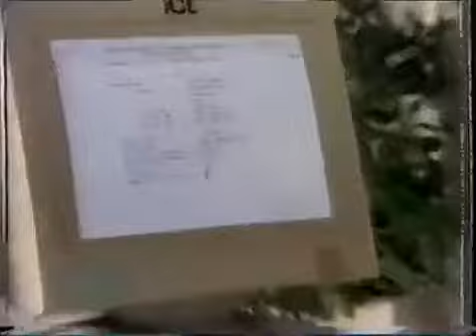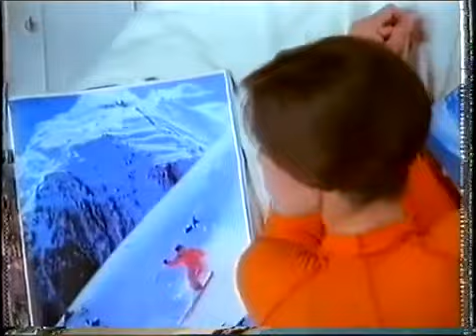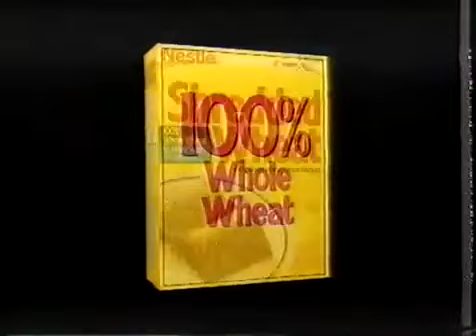Sky Sports commercials & trail 22 May 1994 (Pt 2)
Commercial break on UK satellite channel Sky Sports

Ident
Euro Dollar
Toilet Duck
Flymo
Guinness Draught Bitter
Twix
Shredded Wheat (Jack Charlton)
Nissan Primera
England V Norway trail